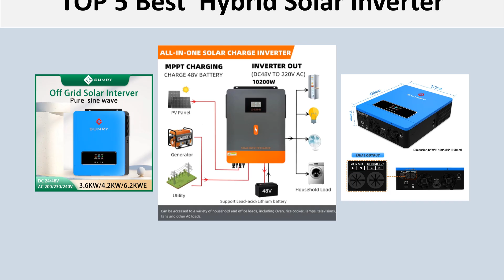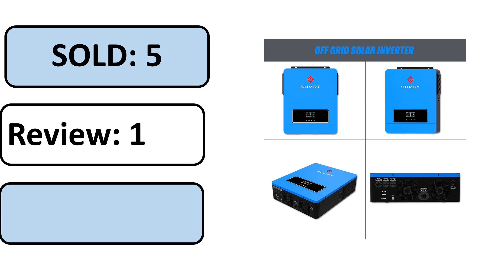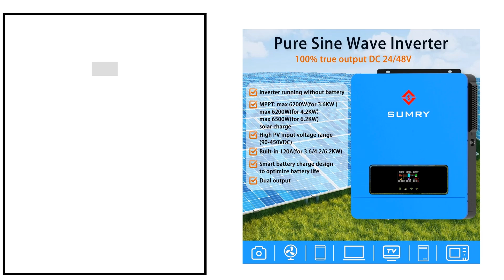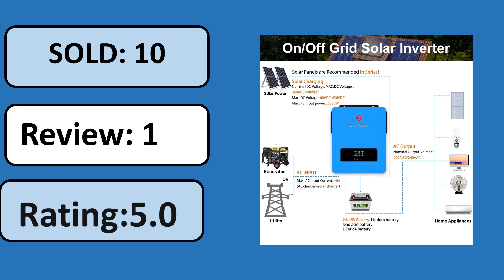TOP 5 Best Hybrid Solar Inverter Review 2025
1. Sumry on/off Grid Inverter 4200W 6200W Pure Sine Wave Solar Inverter 80A MPPT Solar Charge Dual Output PV Input Voltage 60~450V

2. EU Stock PowMr 10.2KW Hybrid Solar Inverter 48V 230V On Grid Off Grid Pure Sine Wave Inverter MPPT 160A Solar Battery Charger

3. Sumry 6200W Hybrid on/ Grid Solar Inverter Pure Sine Wave Inverter 48V Dual Output with MPPT 120A Solar Charger 50/60HZ

4. Sumry on/ Grid 4200w Solar Inverter 24V 50/60HZ Hybrid Inverter 220/230V Dual AC Pure Sine Wave MPPT 120A Solar Charger

5. PowMr 6.2KW 4.2KW Hybrid Solar Inverter On Grid Pure Sine Wave Inverter 24V 48V 230V Dual Output with MPPT 120A Solar Charger

hybrid inverter
sol ark 12k
deye inverter
growatt hybrid inverter
5kw inverter
sol ark inverter
solis hybrid inverter
deye hybrid inverter
deye 5kw hybrid inverter
growatt sph
sol ark 5k
sol ark 8k
3 phase solar inverter
deye 8kw hybrid inverter
sol ark 15k price
luxpower inverter
luminous solar
deye 12kw
8kw inverter
growatt hybrid
sol ark 12k price
luminous solar inverter
5kw hybrid inverter
5kw inverter price
all in one inverter
6kw inverter
sungrow hybrid inverter
3 phase hybrid inverter
5kva hybrid inverter
growatt sph3000
hybrid inverter price
best hybrid inverter
hybrid inverter 48v
givenergy inverter
8kw hybrid inverter
victron hybrid inverter
fronius hybrid inverter
sofar solar hyd 10ktl 3ph
5kw inverter with battery
12kw inverter
sungrow hybrid
growatt 5kw hybrid inverter
sol ark 15kw
deye 10kw hybrid inverter
hybrid solar system price
deye 12kw hybrid inverter
schneider xw pro
3kw hybrid inverter
10kw hybrid inverter
hybrid solar inverter price
solis 6kw hybrid inverter
sma hybrid inverter
megarevo inverter
48v hybrid inverter
solar inverter 5kw
sol ark 12k inverter
deye inverter price
3kva hybrid inverter
5 kw inverter price
off grid hybrid inverter
three phase solar inverter
best hybrid solar inverter
deye 8kw
anern inverter
deye 5kw
sol ark 8k price
hybrid inverter with battery
sph10000tl3
growatt hybrid inverter 10kw
phocos inverter
growatt hybrid inverter 5kw
powmr inverter
solar ark 12k
gw5048d es
solis 5kw hybrid inverter
hybrid grid tie inverter
hybrid solar system with battery
24v hybrid inverter
6kw hybrid inverter
lux power hybrid inverter price
inverter deye
inverter hybrid 5kw
solis 3.6 kw hybrid inverter
deye sun 10k sg04lp3
sofar hybrid inverter
fronius hybrid
sofar solar hyd 15ktl 3ph
48v off grid inverter
deye sun 12k sg04lfp3
best hybrid solar system
goodwe hybrid
sofar solar hyd 6000 ep
8kw solar inverter